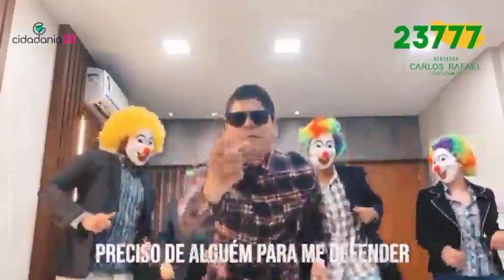Cuiabá não aguenta mais oq tem !!!!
*O CR sempre inovando e dessa vez tem até música!*

Quem aí também não aguenta mais a situação em que Cuiabá está vivendo?

*Vem com a gente fazer a mudança e FORA PALETÓ!*